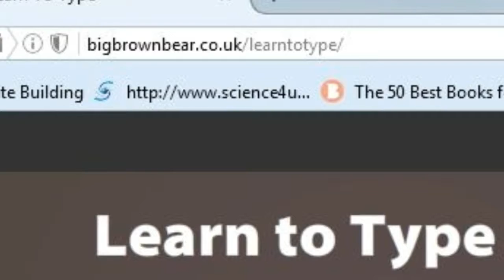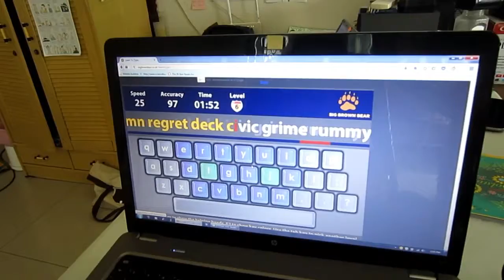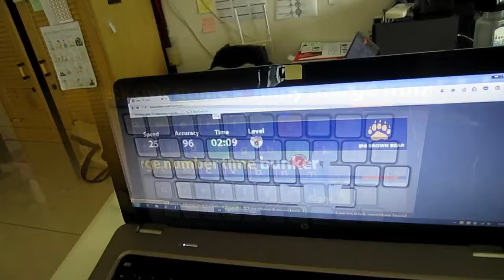Typing with Chloe ~ A MyHappyStuff Project. From a kid's point of view.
Song: Newsroom. Per YouTube, no attribution needed